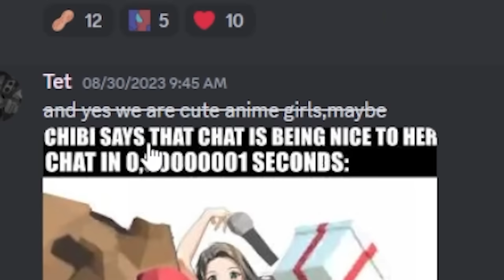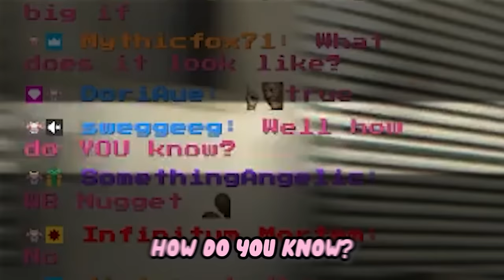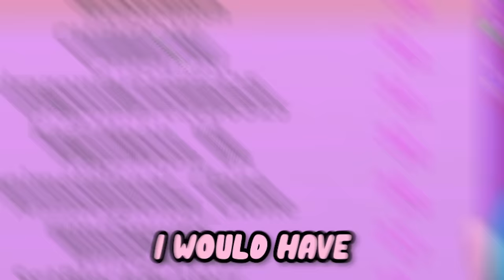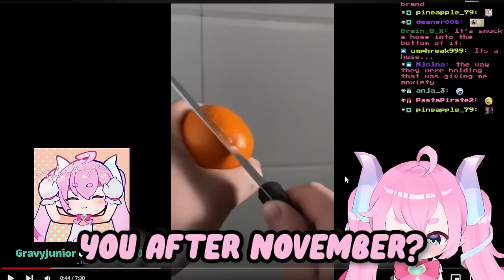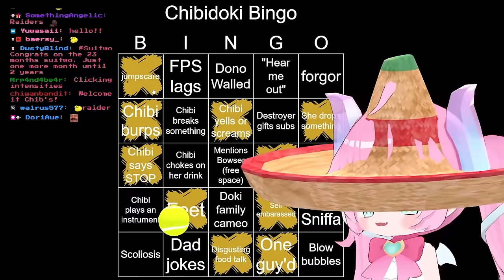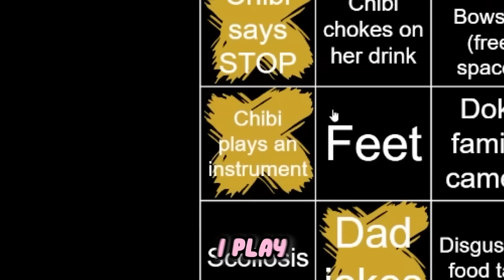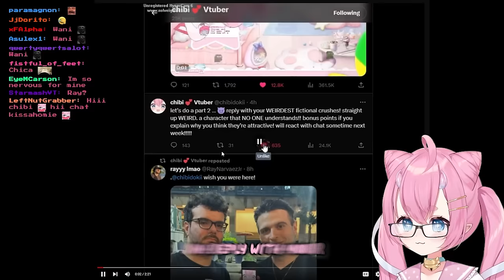Chibi Confesses Her Sins... | Best of Chibidoki #7